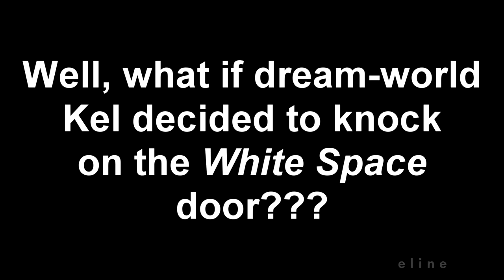If KEL knocked on the WHITE SPACE door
but its sped up to all hell
I got the song from this awesome animation by vewn! their stuff is so good guys :')
INSPO: none :)

Yes, that is my voice, as promised. Please excuse my horrible attempt at putting on an American accent. I am from London...

USED:
PaintToolSAI2 (Art, Sketching)
FireAlpaca (Animation)
Sony Vegas Pro14/15 (Editing, Compositing)